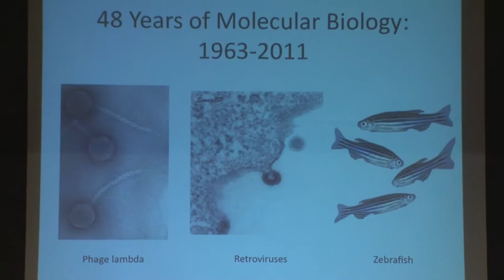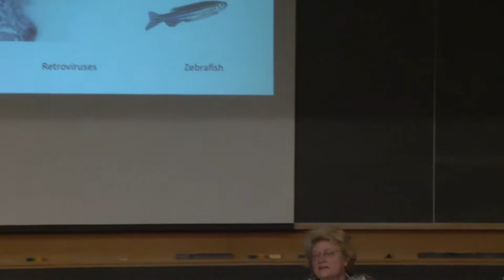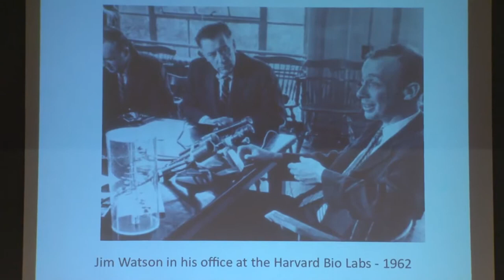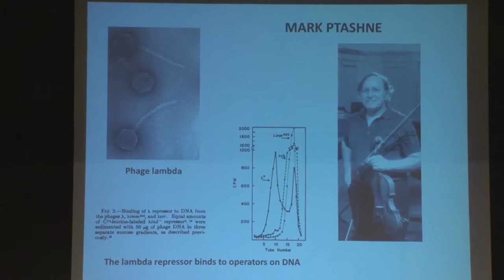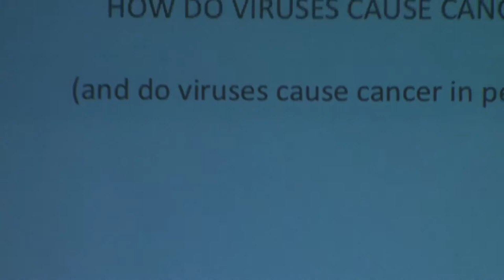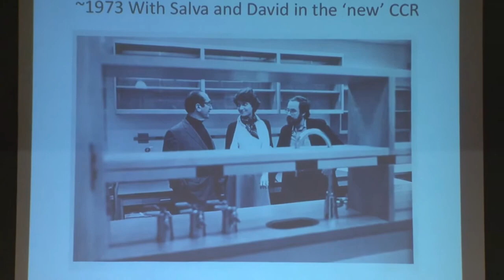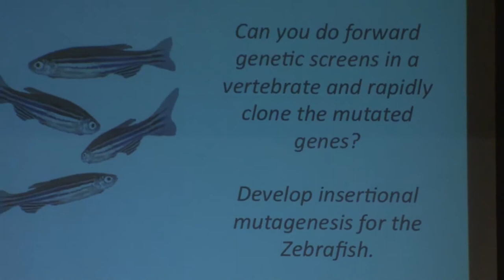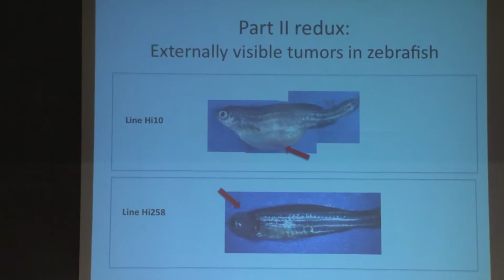Scientist Stories: Nancy Hopkins, Genetics of Cancer & Development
Nancy Hopkins became an assistant professor at MIT’s Center for Cancer Research in 1973. She used genetics to map RNA tumor virus genes, identifying genes that determine host range and the type and severity of cancers mouse retroviruses cause. These genes included capsid protein p30 and transcriptional elements now known as enhancers. Hopkins switched research areas more than a decade later, developing tools for zebrafish research and devising an efficient method for large-scale insertional mutagenesis. Using this technique, her lab identified and cloned 25% of the genes essential for a fertilized zebrafish egg to develop into a swimming larva. These genes included known and novel genes that predispose fish to cancer. Currently, Hopkins works on advocacy for cancer prevention and early detection research.